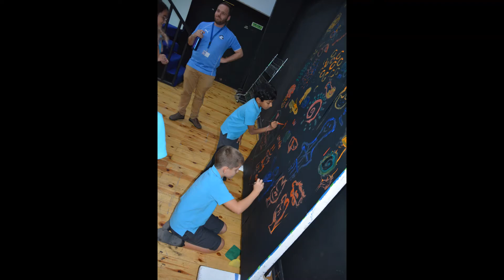Year 4 Family Picnic